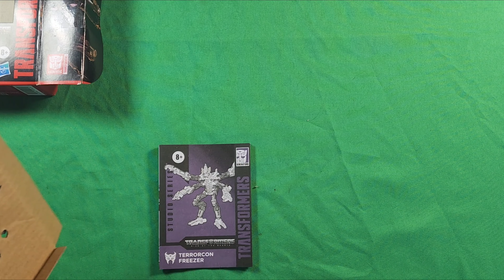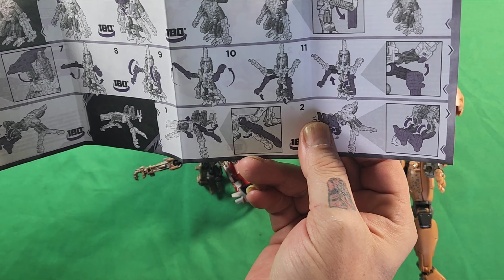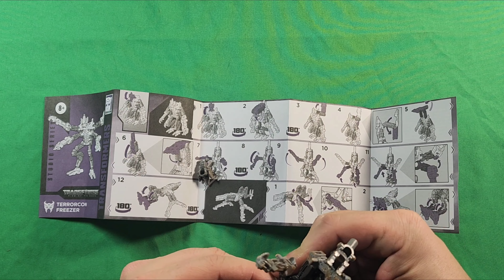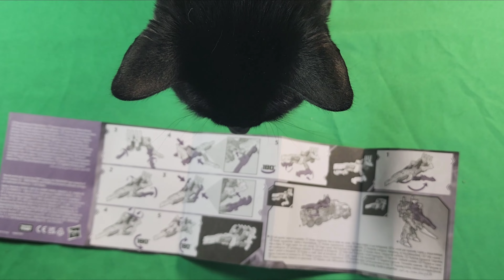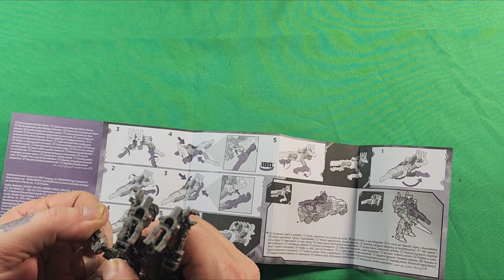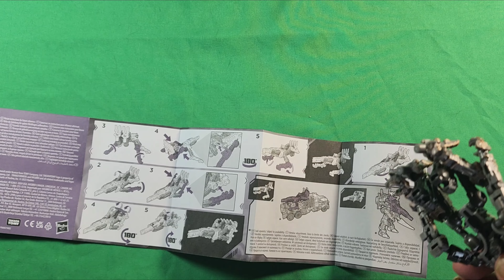Transformers Rise Of The Beasts Core Class Terrorcon Freezer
Opening and unboxing Transformers Rise Of The Beasts Core Class  Terrorcon Freezer